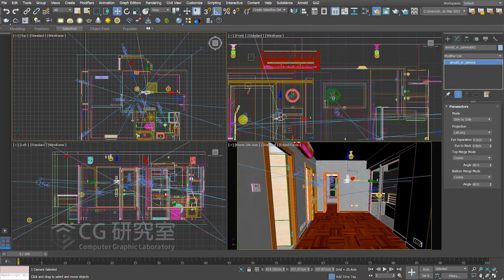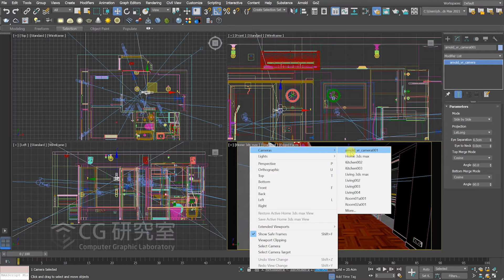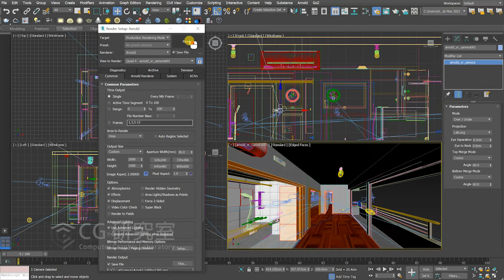3ds Max 2021 + Arnold Render: 360 Panoramic Image Part 2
廣東話教學 3ds Max 2021 + Arnold Renderer
下載檔案 Download the file:
# Virtual Reality